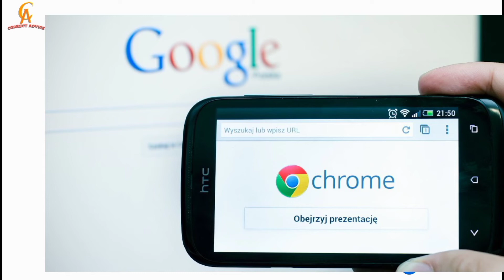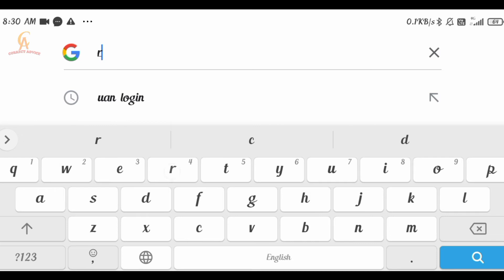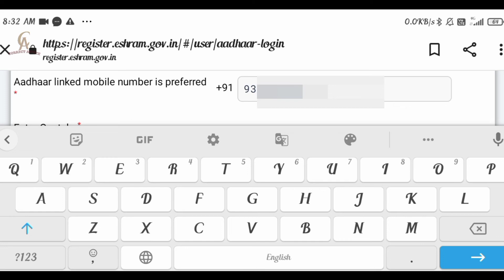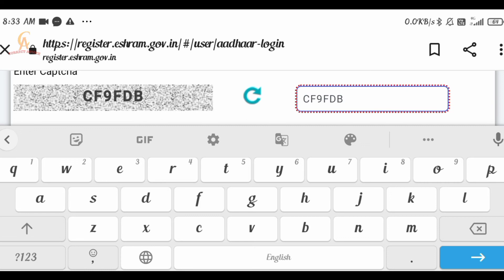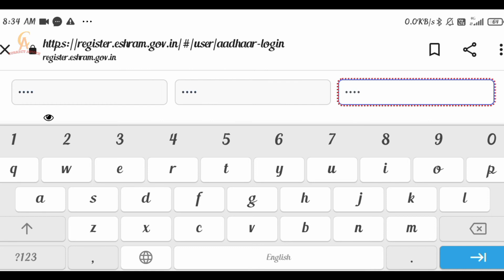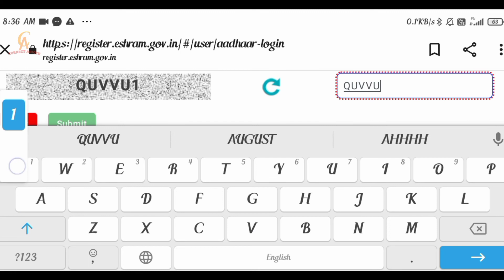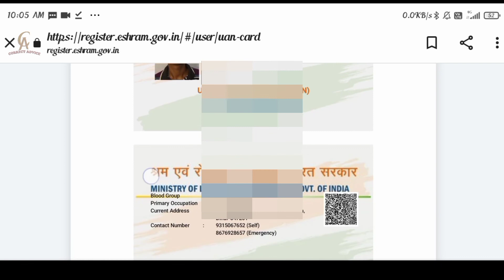How to Download E-shram card | ईश्रम कार्ड कैसे डाउनलोड करे || अपना Eshram खुद से कैसे बनाएं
I am explaining in this video

how to download eshram card online

Viewers you will able to download and update your eshram card online smoothly after watching this video carefully

Note-you should have some valid identity card

अपना ईश्रम कार्ड डाउनलोड करना सीखे

Update E shram  card,

Download Eshram,

Update Documents online,

online Download,

update mobile number,

register card

My Other Video's Link is Below..👇👇

How to Creat Animation video in kinemaster -

How To Track Pf claim status -

How To Recover Deleted Photos or Video -

How To Download Covid-19 Vaccinai Certificate -

How To Download and Update Eshram Card -

How To Edit photo or videos in Mobile -

How to Create PNG Image in Pixellab -

Ankita Singh Dumka Leaked Photos -

Ankita and Shahrukh viral photos -